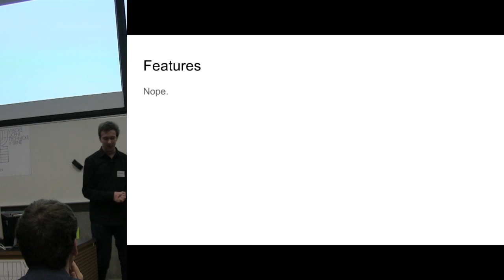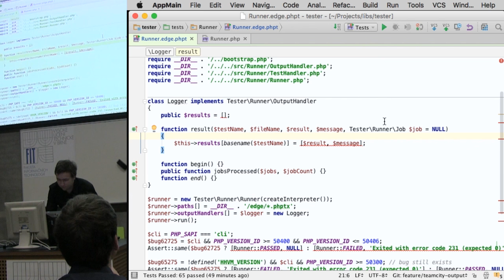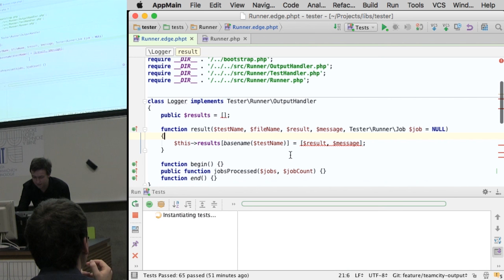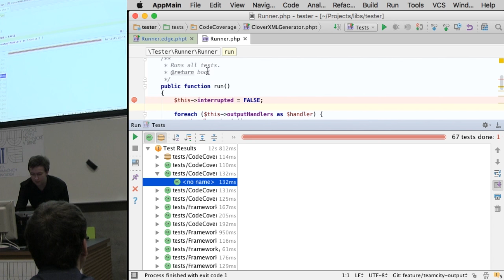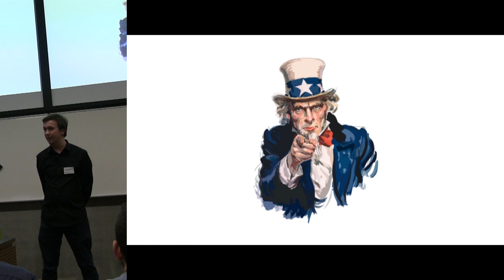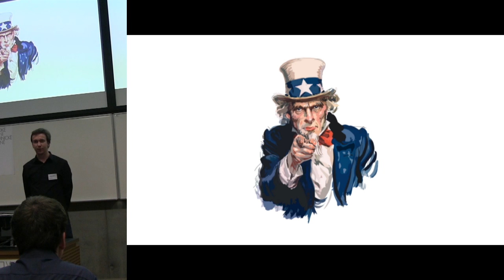Jirka Pudil - Nette Tester plugin light